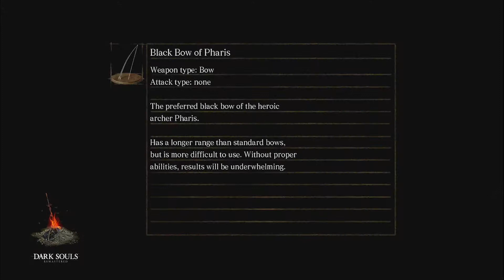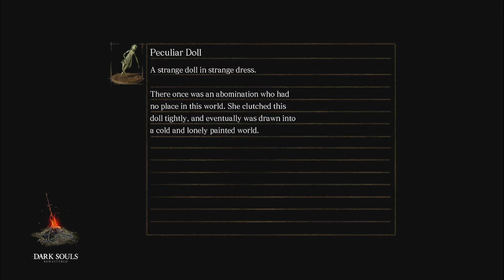No Nut November? I'm Out of Here - Big Hats Play Dark Souls Remastered Episode 6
This episode, the audio remains fucked

Linktr.ee/BigHatLogan